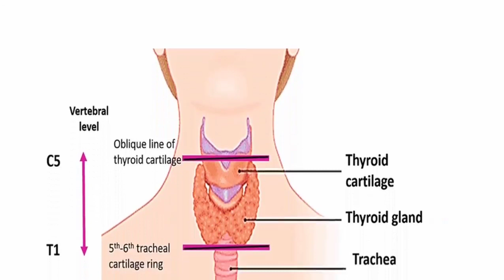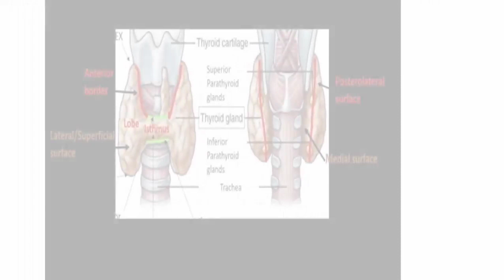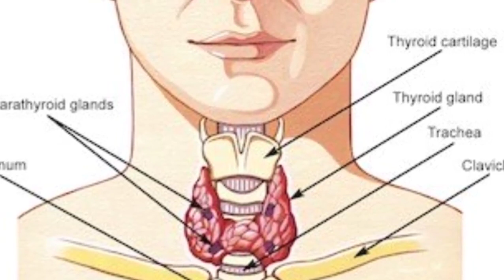THYROID GLAND - trial lecture by Shankar mahadev (KUHS UNIVERSITY FIRST YEAR TOPPER)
THYROID GLAND lecture by KUHS university first year Topper